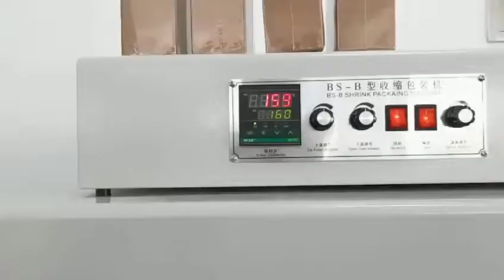반자동L실링기+수축포장기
인천 서구 백범로 678번길 30 3층 (주)에이치지케어